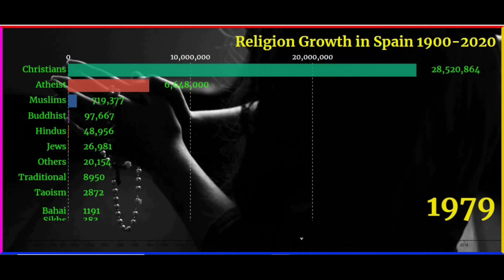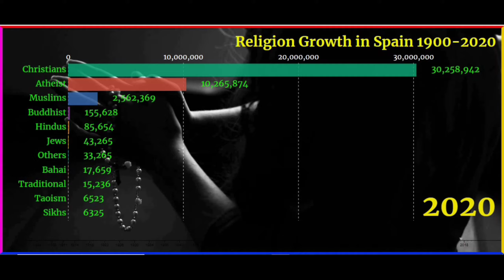Religious Growth in Spain 1900 - 2020 | Cyber | Data | Tech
spain vs,